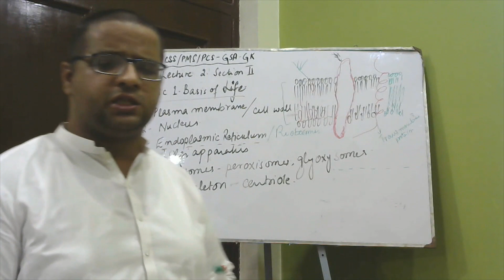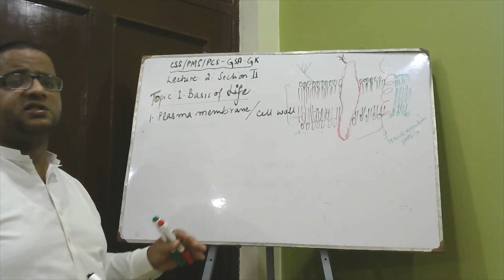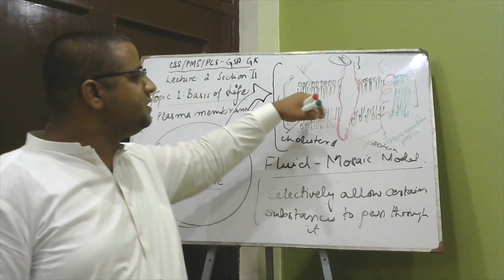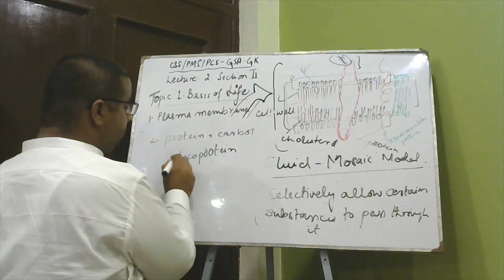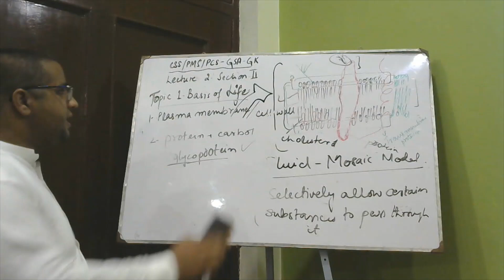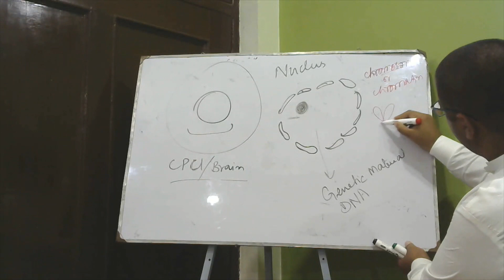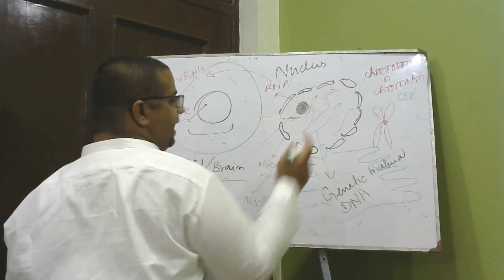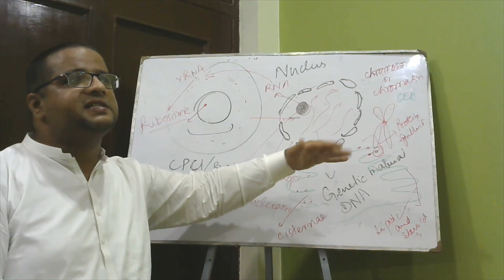Lecture 2-General Science and Ability (CSS) and GK(PMS)-Biology-Basis of Life(Cell Biology) Part 1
This video depicts the detailed structure and function of Plasma Membrane, Nucleus and Endoplasmic Reticulum.